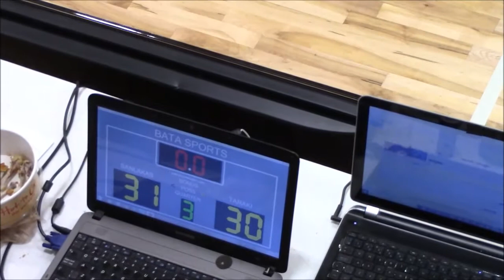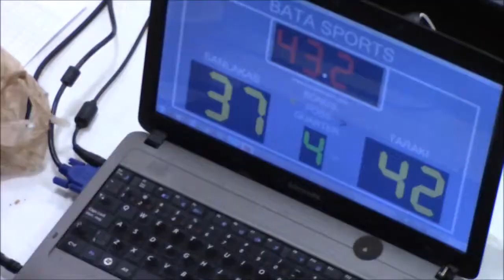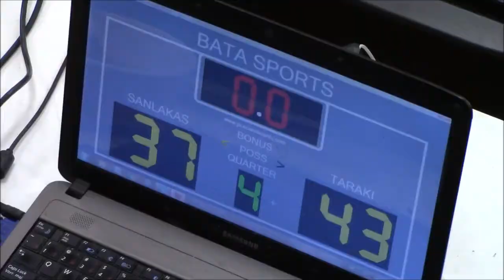09 29 2019 Taraki VS Sanlakas